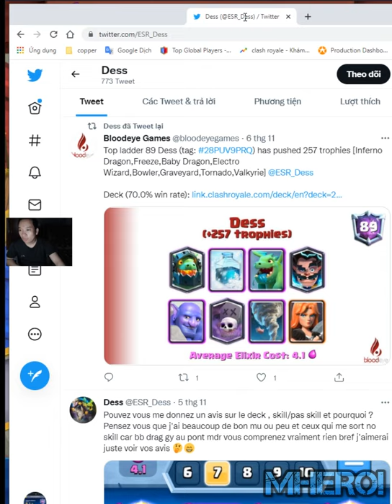Best Graveyard Freeze Bowler Deck 👈 Dess Clash Royale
Welcome to Mhero1
your coopertation.